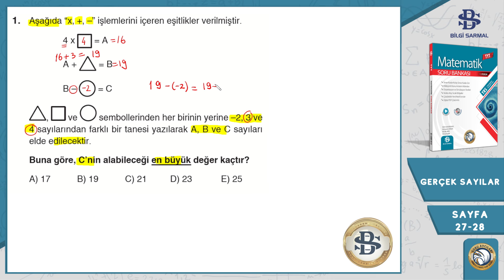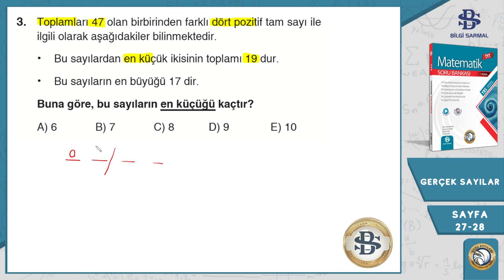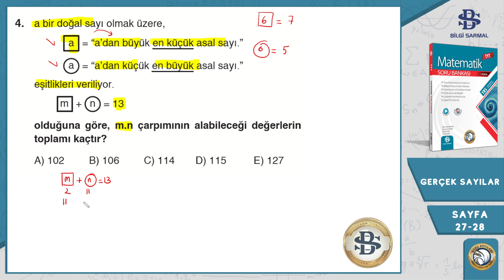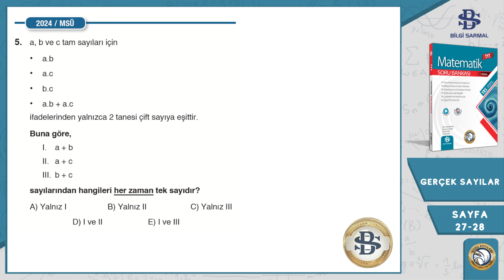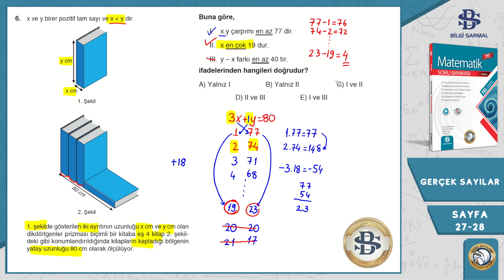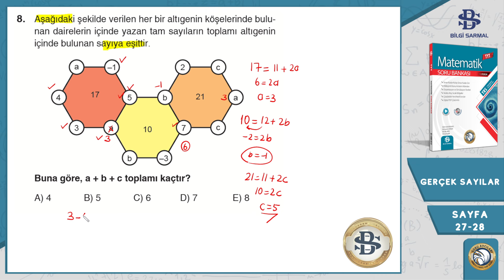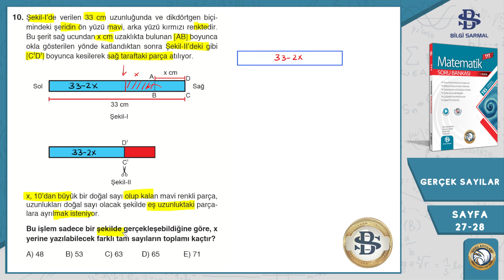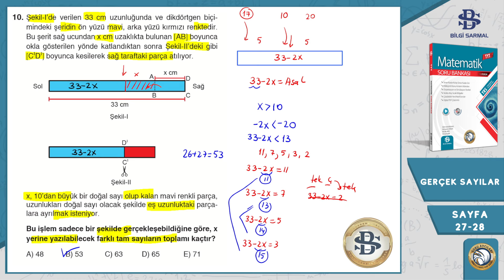Bilgi Sarmal TYT MATEMATİK | 1.Bölüm GERÇEK SAYILAR | Oryantasyon Test :4 | Sayfa 27-28 | 2025 TAYFA